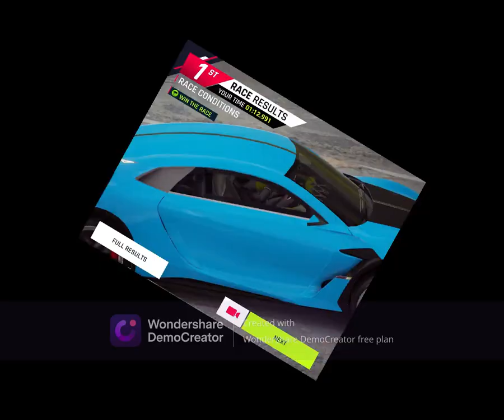Can I Win 10 Races Using AutoDrive?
Hey Everyone! How are u?
Today I use touch drive or auto drive to win ten races. I thought it was gonna be hard but actually it was super easy.